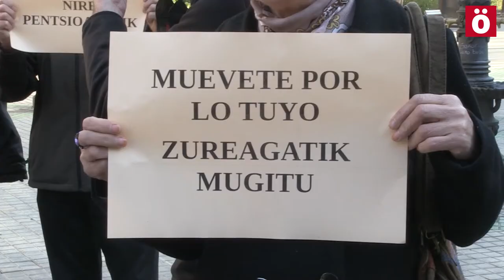El Parlamento navarro no toma en consideración una ILP por una pensión mínima de 1 080 euros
El Parlamento de Nafarroa ha desestimado la toma en consideración de una iniciativa legislativa popular (ILP) para la implantación de una pensión mínima de 1.080 euros y un sistema propio de pensiones.